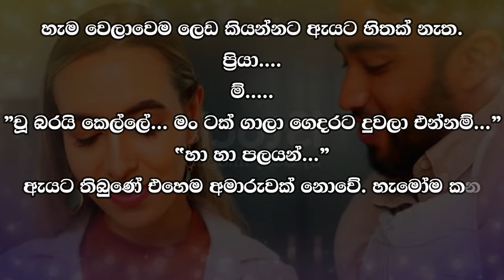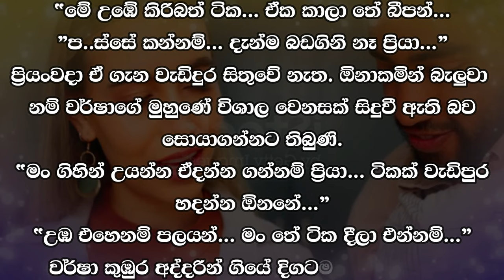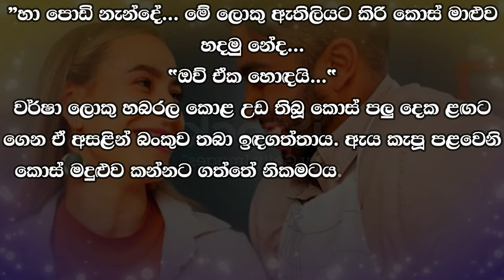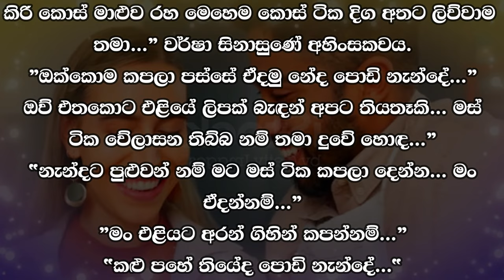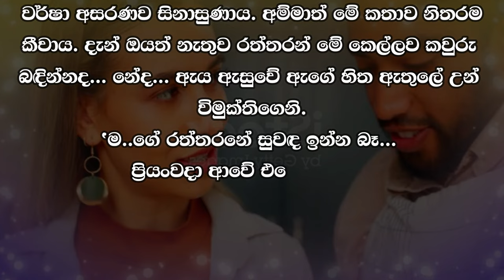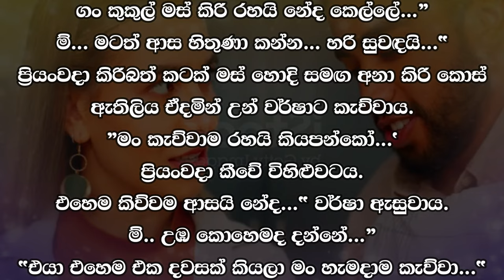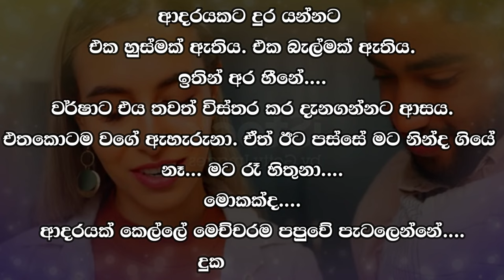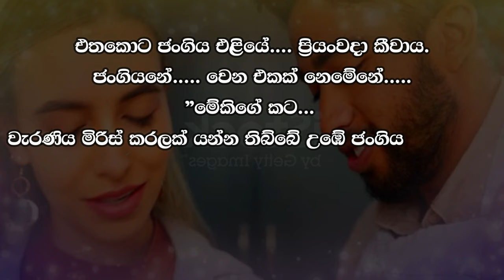❤ වර් ෂා - Warsha 156 ❤ | මෙහේ ඉන්නව නම් අපටත් චීත්ත දෙක තුනක් තියාගන්න වෙයි කෙල්ලේ. | VishwaNovels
කතාවෙන් බිඳක්: ලුණුමිරිස් ටිකකුත් හාල්මැස්සන් බැදුම් යහමිනුත් දමා ඇය එකක් වර්ෂා අතට දුන්නාය. දෙන්නාම කොහොඹ ගහ යට බිම තණ බිස්සේ ඉඳගත්තේ නියම ගමේ කෙල්ලෝ දෙන්නෙක් මෙනි.
"මෙහේ ඉන්නව නම් අපටත් චීත්ත දෙක තුනක් තියාගන්න වෙයි කෙල්ලේ.

A bit of the story: She put some salt and pepper and fried halibut and gave it to Barsha. Both of them sat on the ground under the kohomba tree like two real village girls.
"If we stay here, we will also have to keep two or three cheetahs, girl...

Time Codes
00:00 - Intro
00:05 - Love Story
12:26 - End